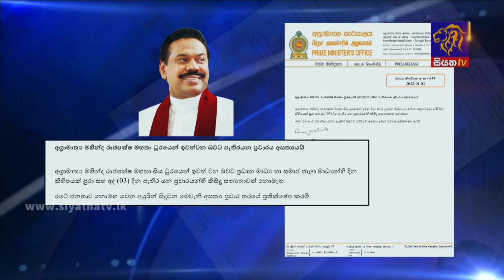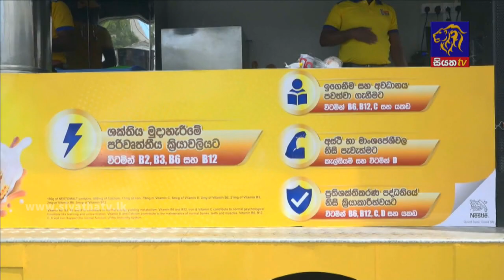Siyatha News | 06.00 AM | 04 - 01 - 2022